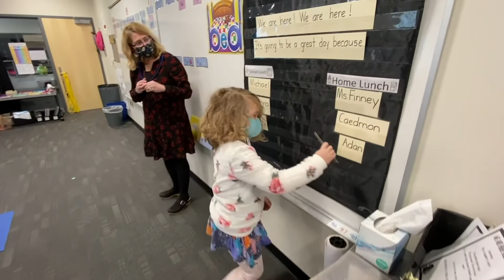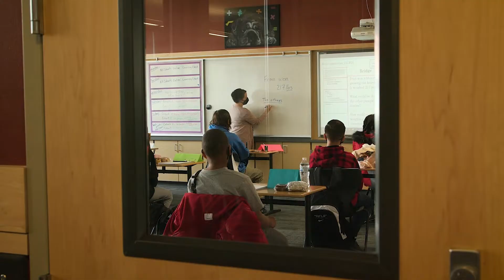Superintendent Santorno: Thank you, teachers!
After a year no one could have imagined, Superintendent Carla Santorno is calling out some of the ways she’s seen TPS teachers go to extraordinary lengths to reach students during the pandemic.
From their fresh ideas in engaging students over a screen to their perseverance and skill, TPS teachers showed that they know how to tackle one challenge while preparing for what comes next. In this video, Superintendent Santorno thanks all TPS teachers for supporting every student, every day. Happy Teacher Appreciation Week, Tacoma teachers!